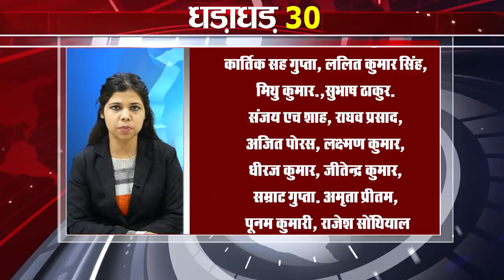Today Top 30 breaking news Non stop,Fatafat khabren,Bihar news,Aaj ki taja khabar India/Bharat news.